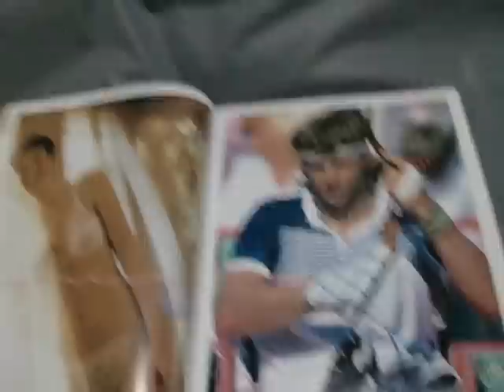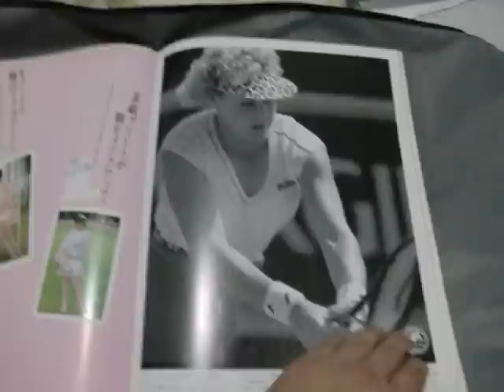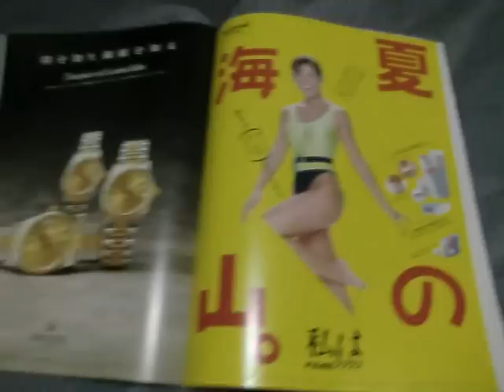Bjorn Borg in Japan 1986 Tennis Tournament Program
Bjorn Borg in Japan Gunze 1986 Tennis Tournament Program